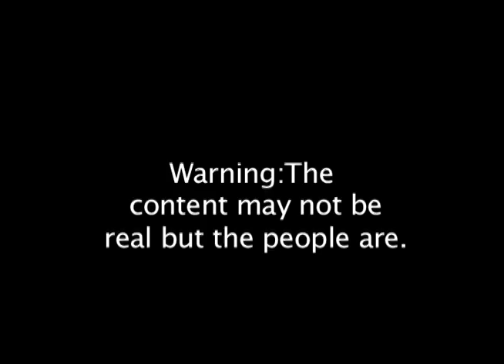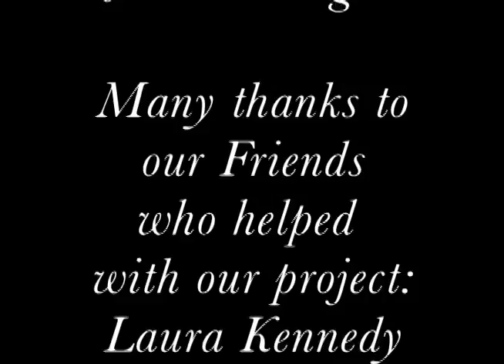My So Called Life: A Teen Mocumentary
the best film you'll ever see! About teen life